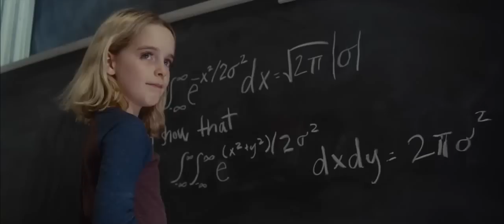Gifted (2017) 天才的禮物 預告片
劇情／親情
導演: Marc Webb
主演: Chris Evans, Mckenna Grace